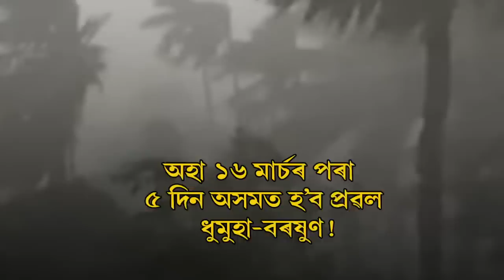৫ দিন অসমত হ'ব প্ৰৱল ধুমুহা-বৰষুণ !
'তীব্ৰ বতাহৰ লগতে বিজুলী ধেৰেকণীৰে ধাৰাষাৰ বৰষুণৰ সম্ভাৱনা !
'পশ্চিম বংগোপসাগৰত হোৱা নিম্নচাপৰ ফলতেই হ'ব প্ৰৱল বৰষুণ !